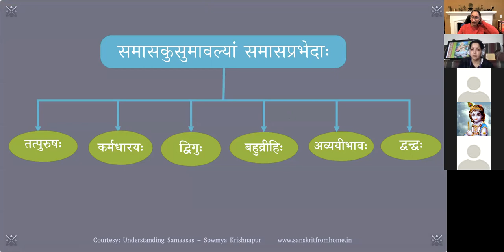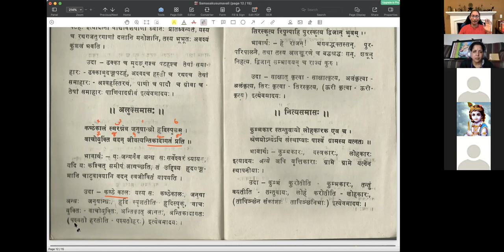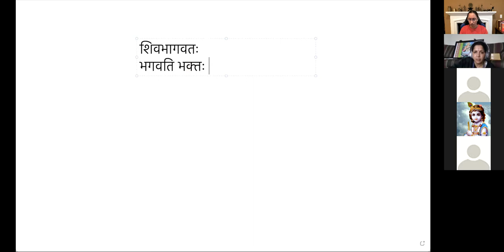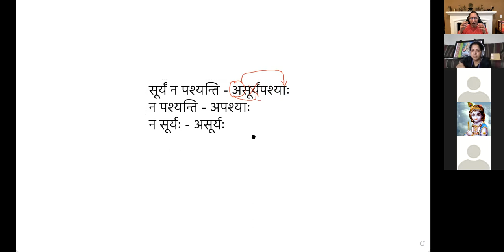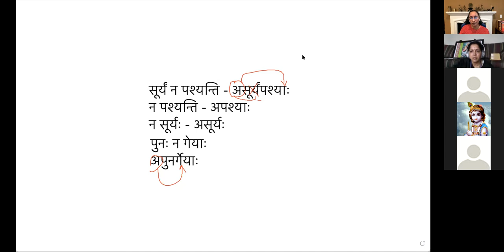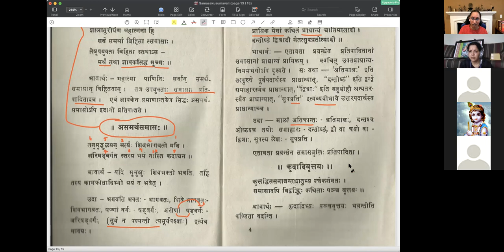Samasa (समासकुसुमावलिः) - पाठः १२ (Tamil)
समासकुसुमावलिः - पाठः १२ - अलुक्समासः, नित्यसमासः, गतिसमासः, असमर्थसमासः